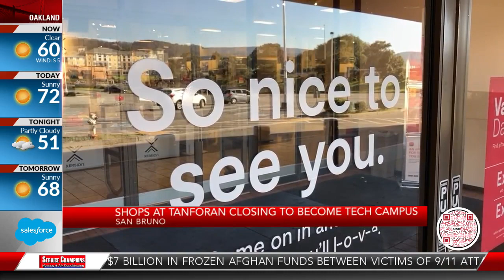Tanforan mall to become tech campus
The Shops at Tanforan in San Bruno on the Peninsula has been sold to a biotech company.